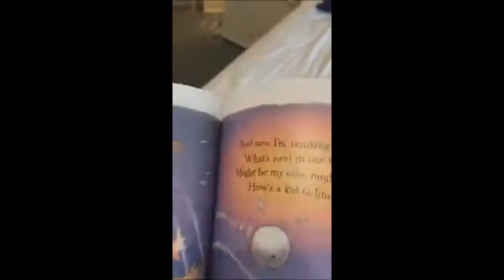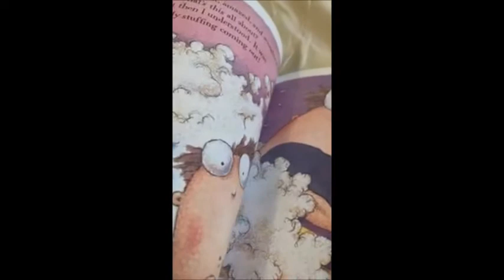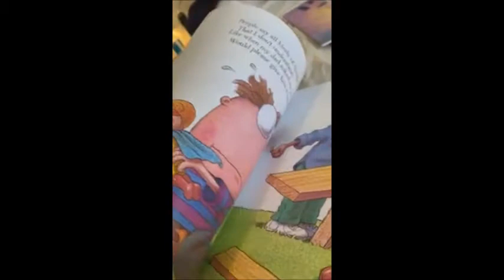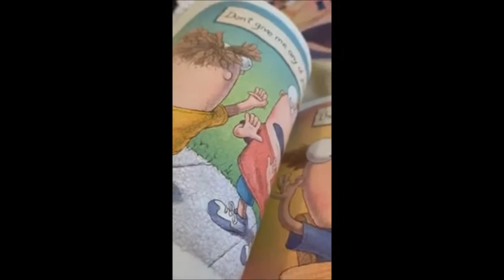My Collection of Tedd Arnold's "Parts" Trilogy Books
Animal Logic X Netflix both make it possible to combine these Books "Parts" Trilogy into an Single Animated Movie?